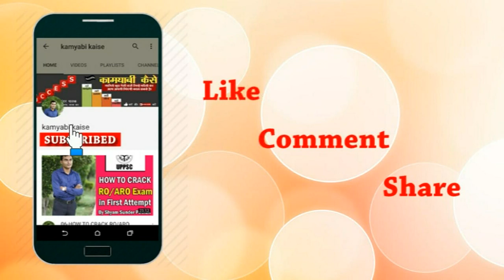30- कहानी संघर्ष की....Kahani Sangharsh Ki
यह वीडियों प्रतियोगी परीक्षा की तैयारी कर रहे अभ्यर्थियों के लिये बहुत ही उपयोगी सिद्व होगा